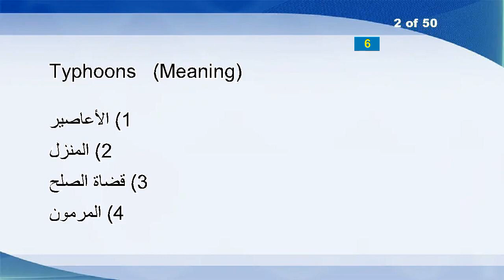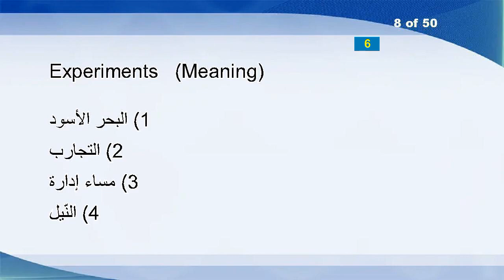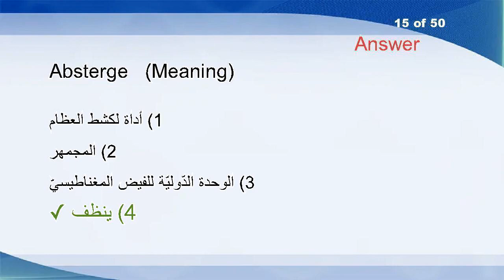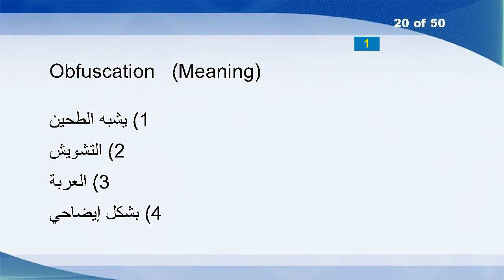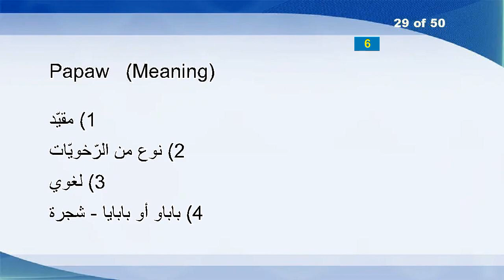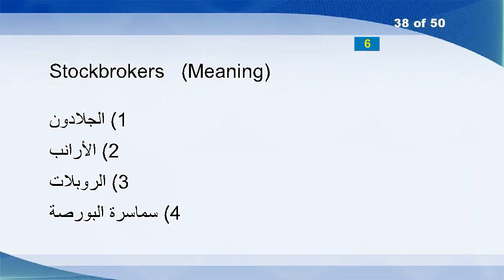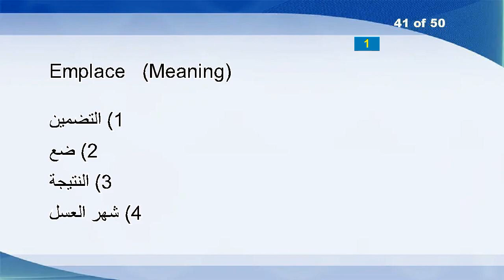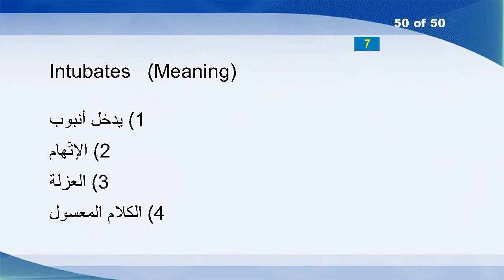English Arabic Vocabulary Word Power Test 592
Either-way
Typhoons
Irrefutably
Physicists
Rhodes
Badgered
Hallmarking
Experiments
Laurie
Garrett
Socialism
Routings
Contrarily
Momentously
Absterge
Nullities
Ghost
TeX
Singularly
Obfuscation
Dissolves
Petting
Helplessly
Myth
Rephrase
Foresees
Turnkeys
Atop
Papaw
Blacksmiths
Psychophysics
Slow-down
Operands
Narratives
Abmho
Flops
Stammerer
Stockbrokers
Chinquapin
Parturition
Emplace
Witnesser
Grandly
Abider
Antipodal
Unpacks
Undebatable
Upholders
Pip
Intubates